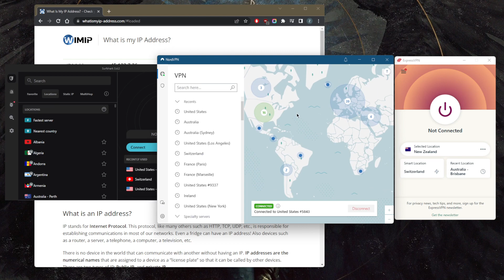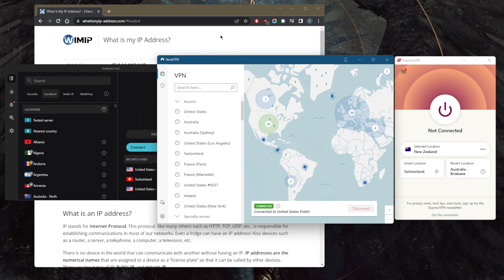How To Secure IP Address From Hackers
Here's how to secure your IP address using a VPN. These are best VPNs for privacy, speed, and security.

How's it going everybody? Welcome back. Today I'm gonna show you guys how you can secure your IP address using a VPN. So it's as simple as connecting to the correct VPN. So you should use a VPN that is a premium VPN with the proper security features, such as the kill switch and split tunneling, and of course, as to 56 bit military grade encryption, which all these VPNs do have. Now I've tested a couple of dozen VPNs. And I've narrowed it down to these three as the best overall for privacy speed streaming, and torrenting capabilities as well as security features. So if you guys are interested in any of these VPNs, you'll find links to pricing and discounts in the description down below. As well as the full review. If you'd like to learn more about these VPNs all in one video, you'll find the top three VPNs video in the description down below. So I was connecting to the I was connected to the New Zealand server here earlier. And that's why it shows I'm in New Zealand. So when it comes to securing your device, it's just as simple as choosing one of these VPNs. And you'll be able to encrypt your data, of course and gain access to all the exclusive services of the server that you're connected to, or the country that you're connected to. So in this case, if I'm connected to the states, all I need to do is go to my IP checker and click refresh. And now I'm in New York, as far as my internet is concerned, I am I have all my data encrypted. Nobody can really intercept my data hackers cannot get through these encrypted VPN tunnels unless the VPN provider themselves gives them the key so that they can access my data, which is of course not going to happen. As far as decrypting. The 256 bit encryption is just not possible. As you know, as far as we know, it's just not possible it would take you know, something as big as a quantum computer and millions of dollars to decrypt that kind of encryption. So yeah, this is how you can secure your data. But if you guys are interested in learning more about these VPNs before you make the purchase, be sure to check the review down below you'll also find a link to pricing and discounts and keep in mind that all of these VPNs are covered by a 30 day money back guarantee and they have 24/7 live chat support and for any further questions, you can post them in the comments down below. Have a wonderful day.

Hope you enjoyed my How To Secure IP Address From Hackers Video.